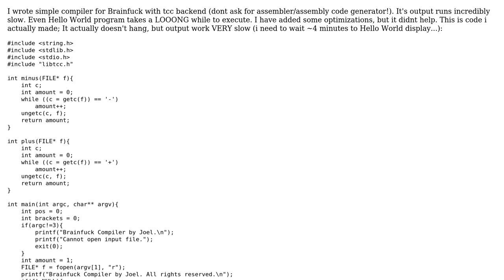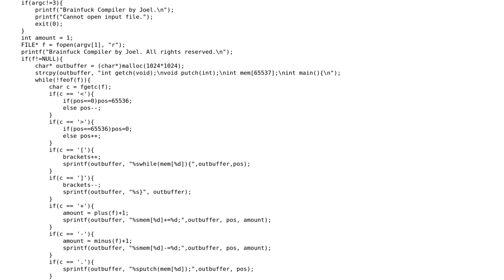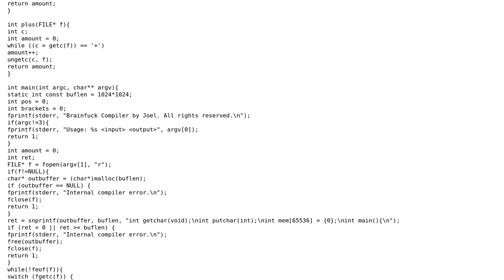Code Review: Brainfuck compiler with tcc backend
With thanks & praise to God, and with thanks to the many people who have made this project possible! | Content (except music & images) licensed under CC BY-SA | Music | Images & others | With thanks to user Kamila Szewczyk user ferada user Abrixas2 and the Stack Exchange Network Trademarks are property of their respective owners. You are responsible for your own actions.